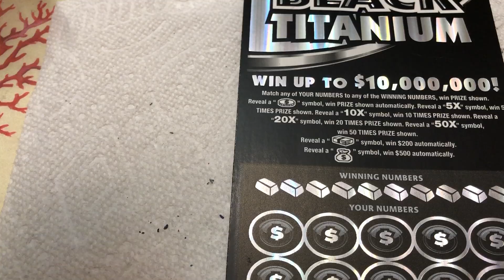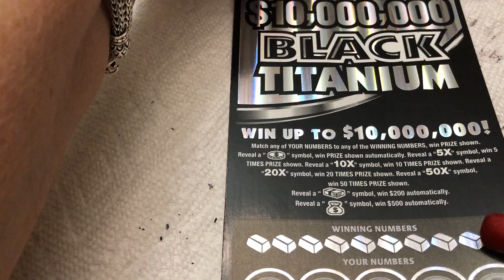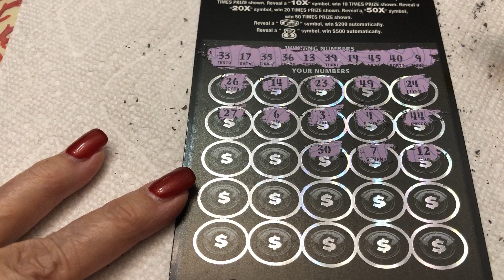$30 - BLACK TITANIUM - Lottery Bengal Scratch Off tickets NEW TICKET TUESDAY!!